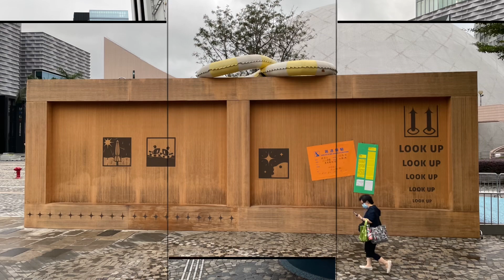Hong Kong 2023.11.12 part 1